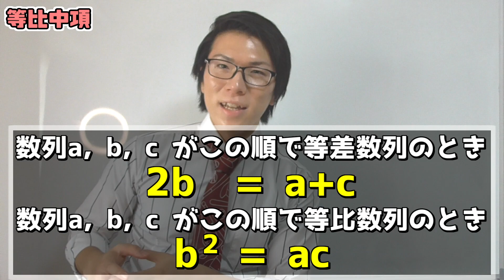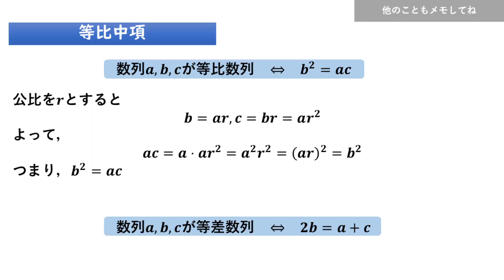【高校数学】等比中項の証明～理解して暗記しよう～ 3-6【数学Ｂ】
短いけど，忘れたらアカン範囲やで

▶チャプター
00:00 はじまり

00:20 解説

01:54 まとめ

02:04 まとめノート